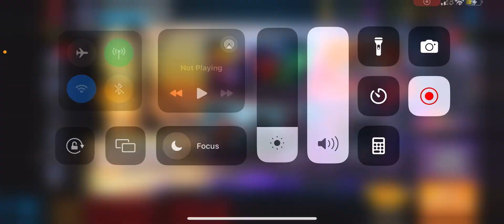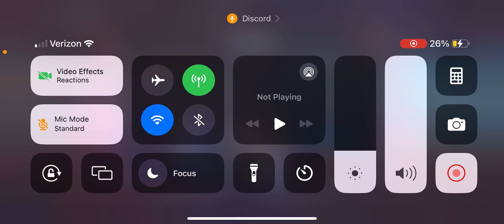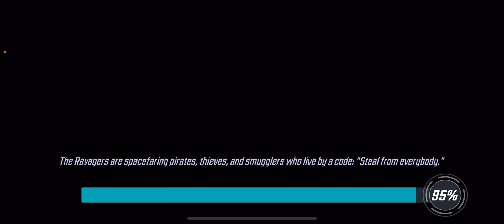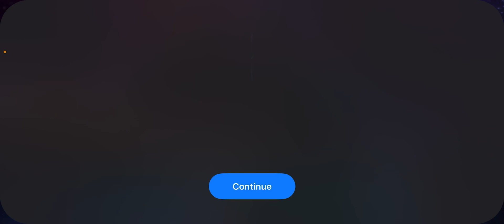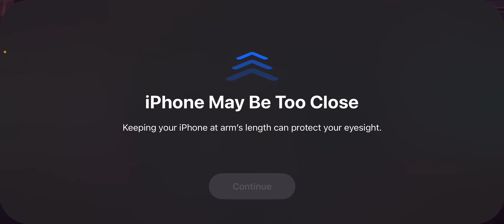Me playing marvel strike force